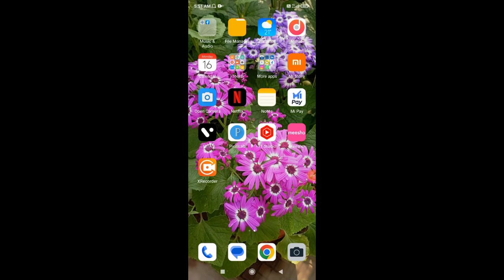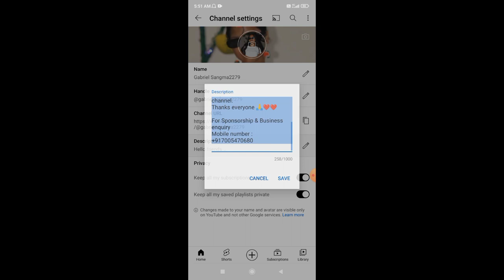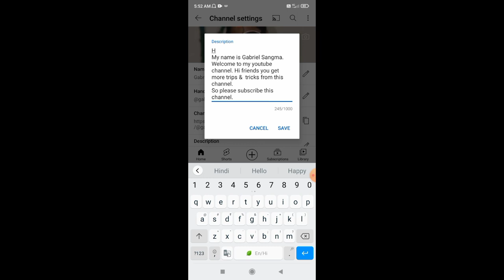How to fill youtube about section youtube ni about section ko maikal fill kahen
How to fill youtube about section youtube about section ko maikai gapatgen kahen @brinbawe